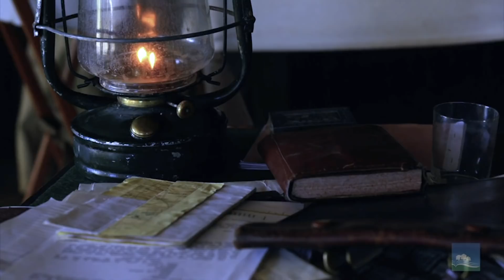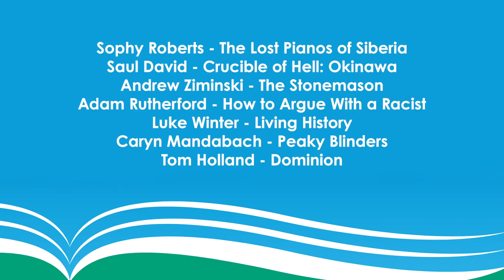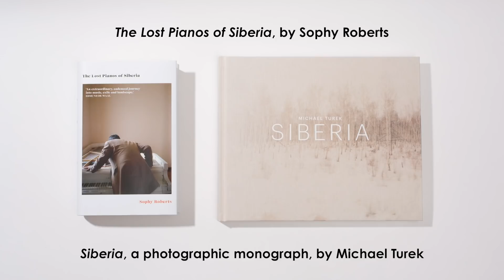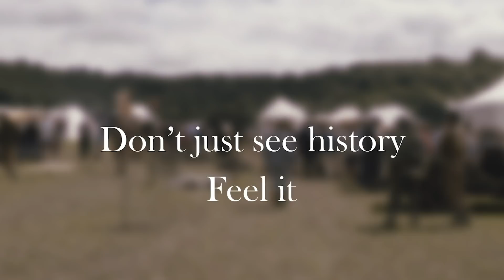1. Monday 22nd June - The Chalke Valley History Show 2020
The first instalment of this year's digital edition of The Chalke Valley History Show. Presented by James Holland, with contributions from Sophy Roberts, Anita Anand, the 10th Essex Regt. Living History Group and Luke Winter.

Premieres 7.30pm on Monday 22nd June.